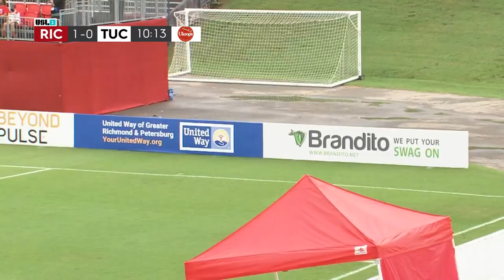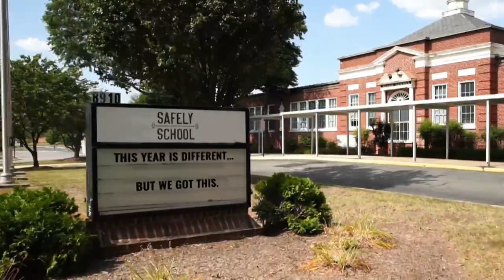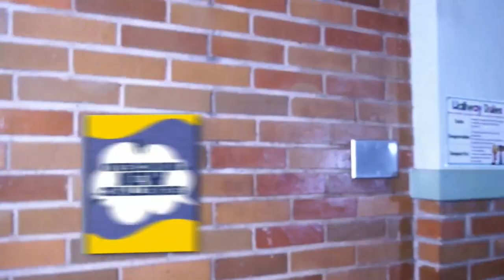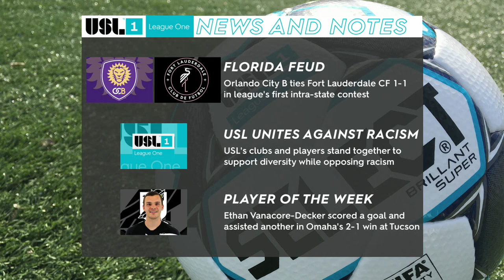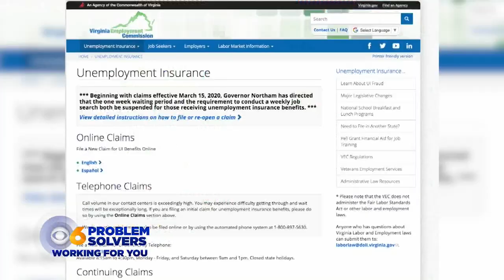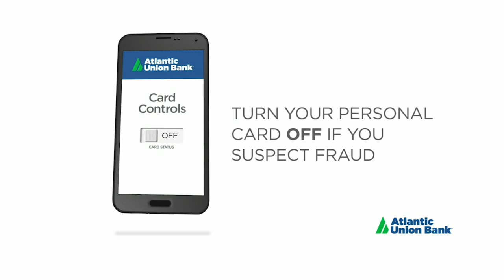Richmond Kickers vs. FC Tucson: August 15